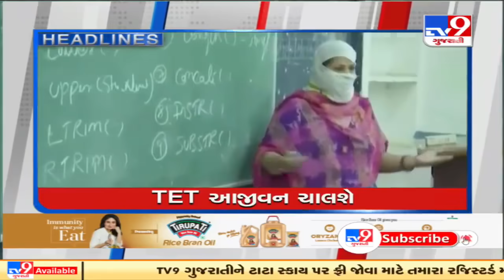TV9 Headlines @ 6 pm : 3/6/2021 | TV9News